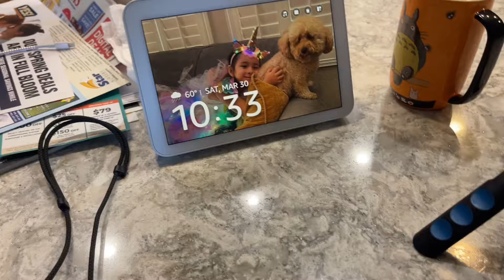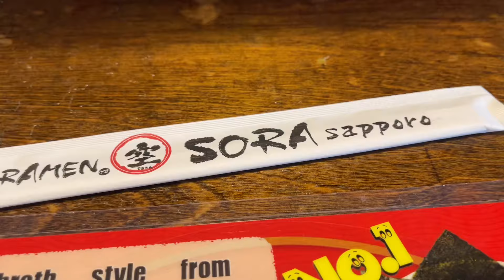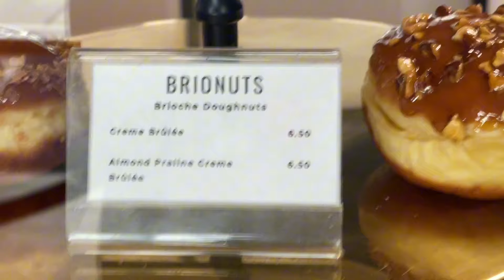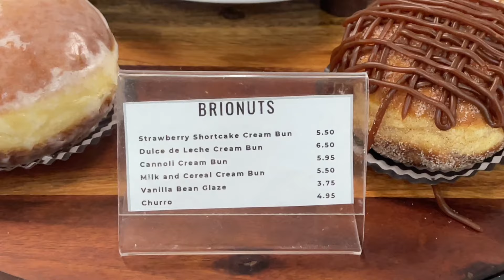I Knew It Was Good To Go | Sonny Las Vegas Episode 30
Hi I'm Sonny,
Welcome to my daily vlog where I share my life how I process throughout each day doing the things I enjoy that's become my way of living. It's never the same and different is good, sometimes.
In this video I catch up on listing and  take you with us to two of our favorite spots that we go to often; Ramen Sora and Blooming Buns.
I love the Miso Spicy Ramen and always order the pork fried ride and gyoza. It's our go to. And for Blooming Buns, It's all a must try! Always made fresh!

Thrifting Channel @SonnyLasVegas
Co-host: @ResellerIslandPodcast